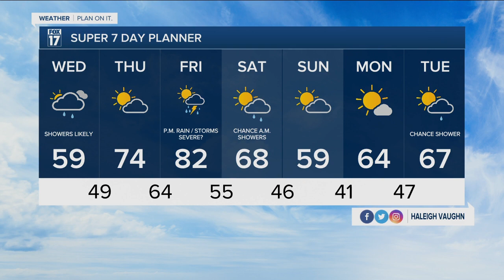Wednesday Midday Forecast - May 18th, 2022